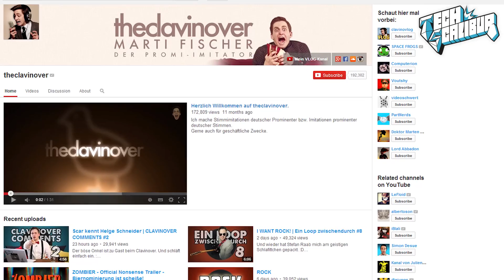Marvel Geheimnisse enthüllt & Knight Rider Reboot!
Neue Infos zu Marvels Phase 3", aktuelles Update zum Konsolenkrieg zwischen Playstation 4 und Xbox One/Titanfall vs. Infamous: Second Son, ein Knight Rider Reboot & neue Pilot-Serien von Amazon.